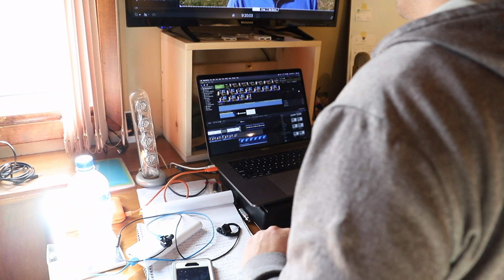Here's a Thought 13 - Procrastination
How do you get work done with so many distractions? Or can you!!